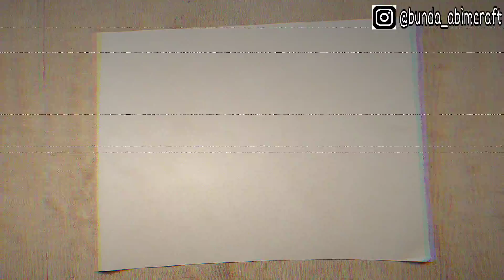part 2 CARA BUNGKUS KADO UNIK | GIFT WRAPPING IDEAS | BUNGKUS KADO KREATIF DENGAN KERTAS NASI